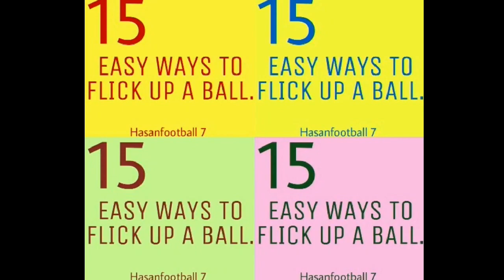Easy way to flick up a football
15 Easy ways to flick up a football, EASY BUT COOL WAYS TO FLICK UP A BALL, CRAZY FOOTBALL FLICK UPS | Can You Master These Moves, AWESOME Football Skills - Freestyle Football/Soccer Tricks